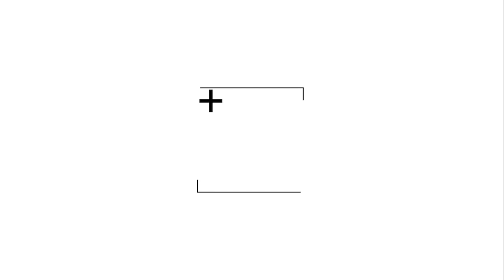If You Are Currently Suffering Watch THIS!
Take the OMA Mental Health Crash Course

Do you ever doubt your ability to answer bigger than life questions like, “Why do I exist? What is the purpose of life? Can I know God? If so, how? Are miracles possible?” And if God exists what’s with all the evil in the world? Do questions like these ever nag at you? If so, you’ve come to the right channel. I too am a fellow wonderer who thinks about stuff like this.

I (Bobby Conway) am the founder and host of the rapidly-growing ministry, The One Minute Apologist, which is found on YouTube and at oneminuteapologist.com. Here I provide quick, credible answers to apologetic questions that resource people with a hunger to defend their Christian faith. These videos will often include interviews. I’ve had the privilege of interviewing some of the world's leading Christian apologists. Among them are: William Lane Craig, Josh McDowell, Hank Hanegraaff, JP Moreland, Norman Geisler, Frank Turek, and many more.